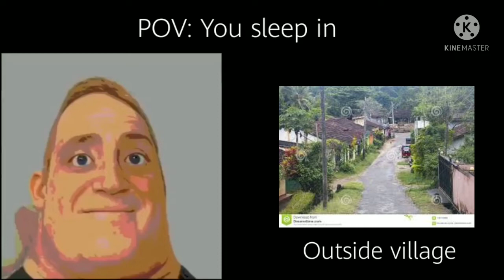Mr. Incredible becoming uncanny